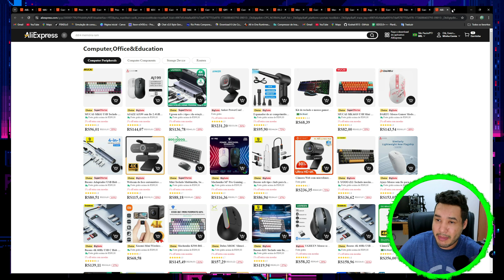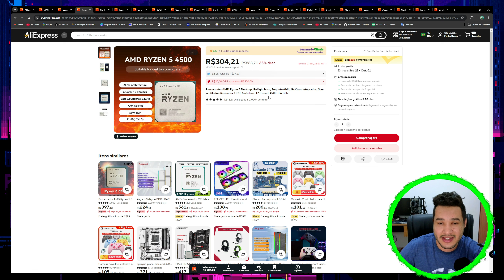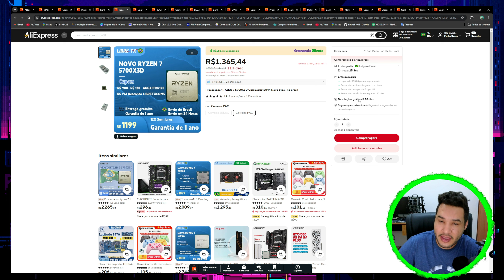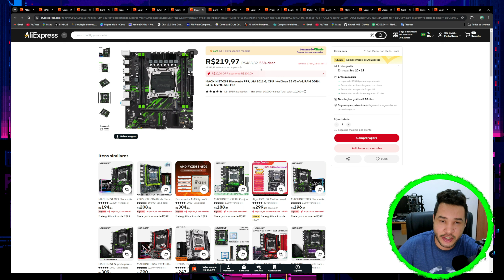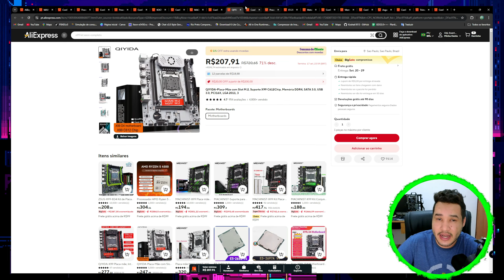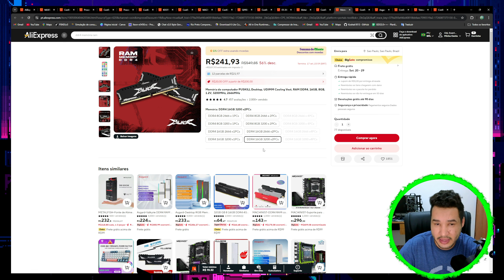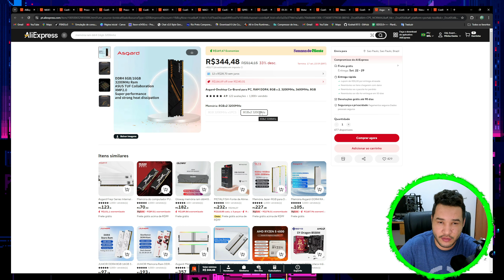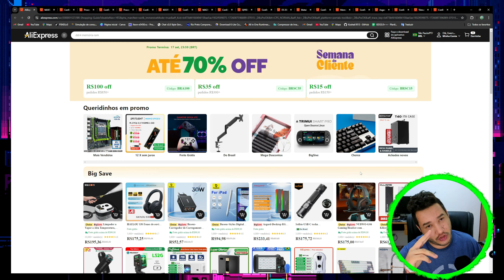PROMOÇÃO COM B550M POR R$440 EM 12X SEM JUROS NO ALIEXPRESS, E RYZEN NO PRECINHO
🔥NOVA PROMOÇÃO DO ALIEXPRESS
➡️Começa dia 11/09 meia-noite, entre hoje (terça) e quarta feira.
👉LINK DA PÁGINA
🟢R$15 OFF em R$150 = BRSC15
🟢R$35 OFF em R$300 = BRSC35
🟢R$100 OFF em R$850 = BRA100
🟢R$150 OFF em R$1200 = BRA150
🟢R$250 OFF em R$2000 = BRA250

💥R$20 OFF em R$200 em produtos Choice
➡️R$15 OFF pagando com o Google Pay.
👉LINK DA PÁGINA

🔥CUPOM SELECIONADO!
🟢R$11 OFF em R$112: IFPF8ZH
🟢R$28 OFF em R$280: IFPVHMW
🟢R$140 OFF em R$1120: IFP6JFG
🟢R$280 OFF em R$2200: IFPKG8Z
👉LINK DA PÁGINA

💵B550M MAXSUN TERMINATOR (NO BRASIL):
💥CUPOM: BRSC35
💵RYZEN 5 4500:
💥CUPOM: BRSC35
💵RYZEN 7 5700X3D (NO BRASIL):
💥CUPOM: BRA100
💵SSD NVME 1TB KOOTION 5000MB/S (NO BRASIL):
💥CUPOM: BRSC35
💵MACHINIST X99 PR9:
💥CUPOM: BRSC15
💵PLACA X99 QIYIDA D4 BRANCA:
💥CUPOM: BRSC15
💵XEON E5 2680V4:
💵CASE ITX METALFISH S3 + CABO RISE PCI-E 3.0:
💥CUPOM: BRSC35
💵MEMÓRIA PUSKILL 2x16GB 3200MHZ:
💥CUPOM: BRSC15
💵MEMÓRIA ASGARD TUF 2X8GB 3200MHZ:
💥CUPOM: BRSC35
💥CUPOM DA LOJA: ASGARD11210
💵CONSOLE PORTÁTIL TRIMUI SMART PRO:
💥CUPOM: BRSC35

➡️Monte seu PC ITX:
💵B350I ITX JGINYUE:
💵B450I ITX JGINYUE:
💵B550I ITX JGINYUE:
💵RYZEN 5 3600:
💵RYZEN 5500
💵MEMÓRIA ASGARD T3:
💵SSD NVME XRAYDISK:
💵CPU COOLER JONSBO HP-400S:
💵MINI TECLADO SEM FIO:
💵CONTROLE GAMESIR T4 NOVA LITE:
💵FONTE FLEX ATX METALFISH:
💵GABINETE ITX METALFISH S3:
💵PLACA WIFI AX200 + ANTENAS: